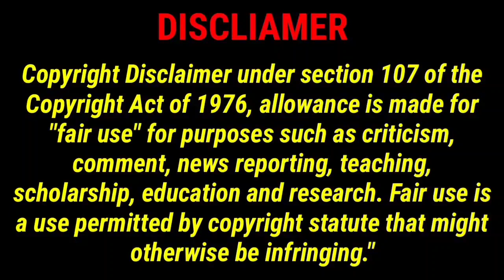Women of the Movement Ep 1: Mother and Son and Ep 2: Only Skin Review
*Just an update: In this review, I saw the show as it aired on ABC and was of the understanding that the two hour premiere was episode 1. I later learned that the two hour premiere was episodes 1 and two, but the network never explained it that way.  My apologies for mistake!

This video will share my thoughts and feelings on episode 1 and 2 of Women of the Movement. Women of the Movement is an American six-episode historical drama limited television series that premiered on ABC on January 6, 2022 during the 2021–22 television season. Created and written by Marissa Jo Cerar and directed by Gina Prince-Bythewood, the series centers on Mamie Till-Mobley, played by Adrienne Warren, who devoted her life to seeking justice for her murdered son Emmett, played by Cedric Joe. Tonya Pinkins also co-stars as Alma Carthan, Emmett's grandmother.